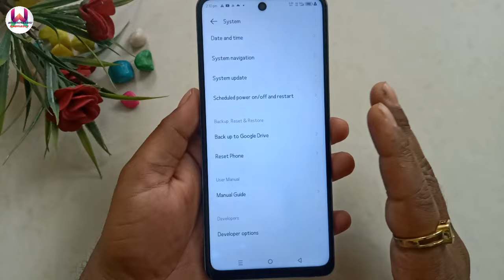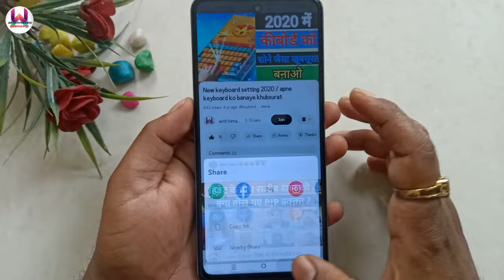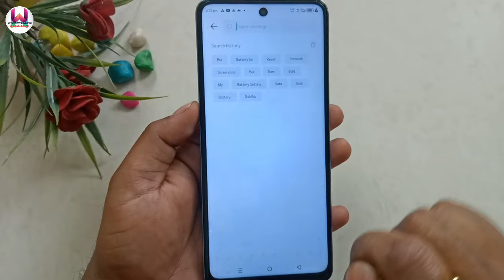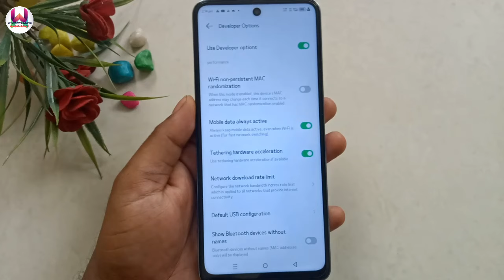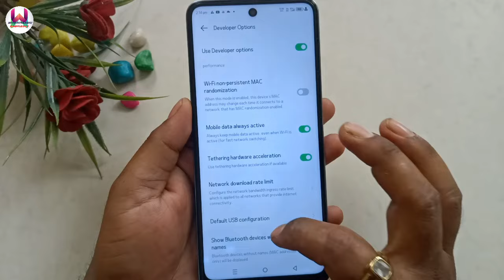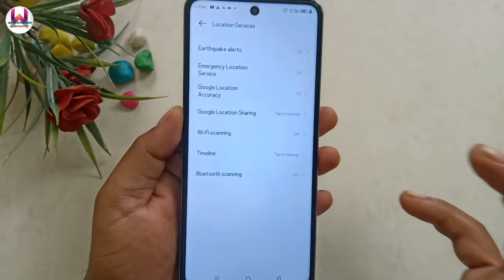phone bahut garm ho raha hai to ye setting ON kar lo ! phone heating issue 100% solve?